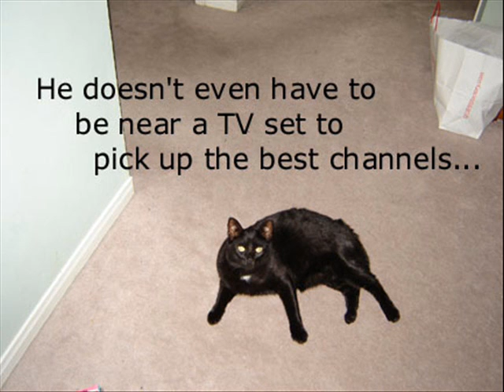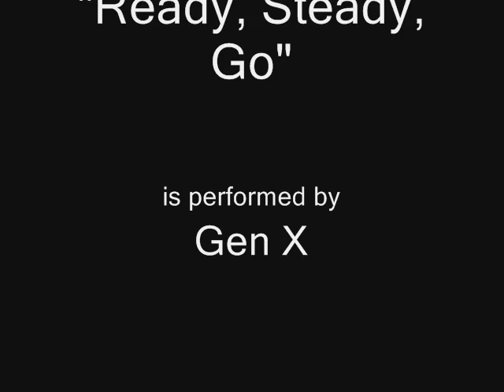cat gets cable tv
Fearless gets great reception - no converter required.

(Not available in High-Definition)